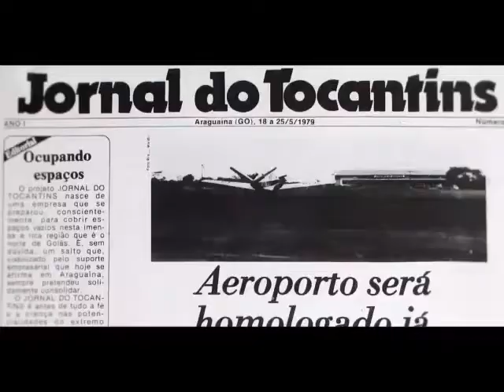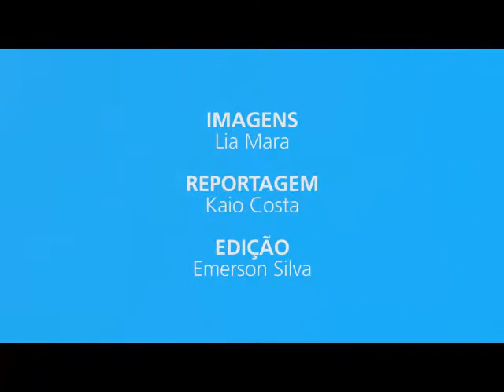Operação Marcapasso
Delegados da Polícia Federal falam sobre investigação da Operação Marcapasso no Tocantins